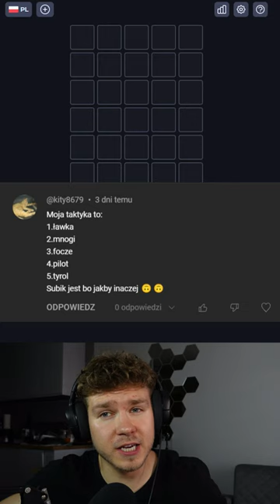Gra to Wordle z komentarzy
Oto LINK 👆 do mojego ostatniego filmu